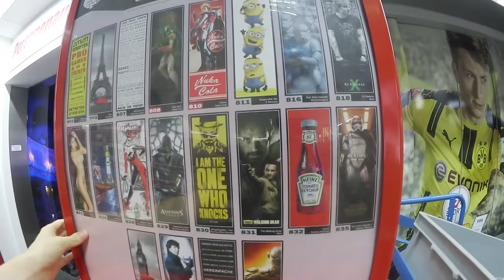Longboard CRASH?! | WILDGÄNSE mitten in KÖLN! | VLOG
Im neuen Vlog habe ich fast einen Crash auf dem Longboard und Sanda und ich sehen Massen von Wildgänsen mitten im Rheinpark in Köln!
► Mein Teamspeak: CubesTS.Nitrado.net

Kommt über diesen Link ein Einkauf zustande, werde ich mit einer Provision beteiligt. Für euch entstehen dabei natürlich keine Nebenkosten. Ich bekommen einfach nur einen kleinen Anteil und somit Unterstützung! Danke :))